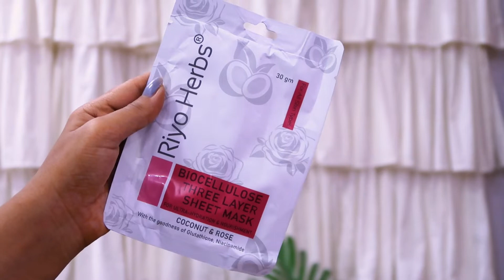Trying affordable makeup fixer & sheet mask from RIYO HERBS || Riyo herbs dewy makeup fixer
About this Video: Trying affordable makeup fixer & sheet mask from RIYO HERBS || Riyo herbs dewy makeup fixer

LOVE
NAMRATA SATIZA